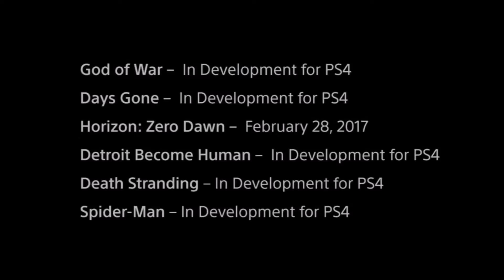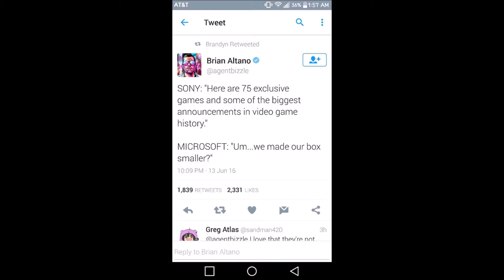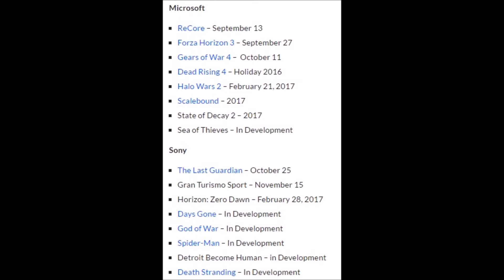KMEGA 405 THOUGHTS ON SONY'S E3 CONFERENCE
Thanks for checking out my video! Follow me @kmega4 on Twitter and Kmega 405 on Twitch. Gamertag:Kmega405 on Xbox One and on Steam. Check out Intromediagaming.com, as well as, hardknockgamers on Facebook.